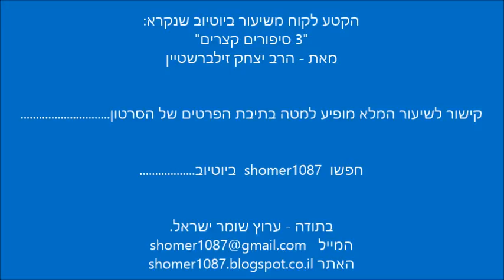הרב זילברשטיין - קרא לבנו על שם רבי שמעון ועשה באלגן שלם || ש"י ✔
לתגובות והערות ניתן לשלוח מייל לכתובת